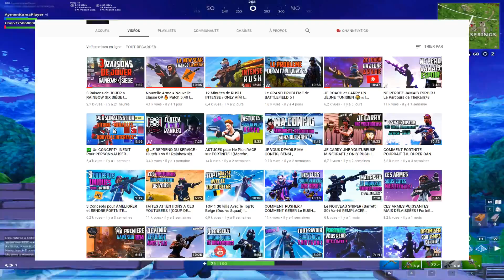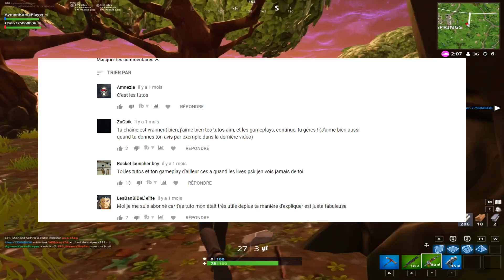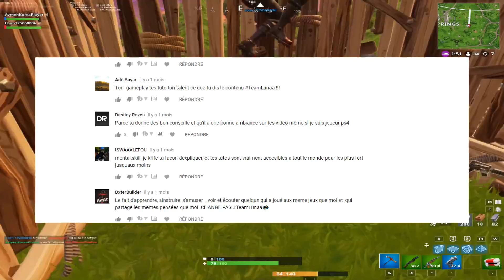J'AI UN MESSAGE POUR VOUS ! 🍂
💻 Ma config
• Souris - ROCCAT Kone pure optical
• Clavier - corsair k70 rapidfire mx red
• Casque - klim puma 7.1
• Micro - blue yeti du bled
• Ecrans - Msi G24C Optix 144hz